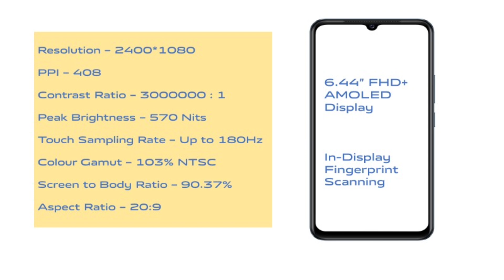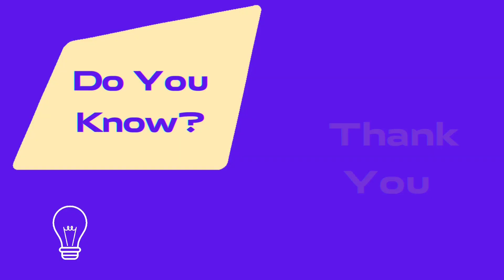vivo Y75 | Amazing Display & Slim Built | English | Training Team - Odhisa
Dear Team

This video shows the amazing display quality and slim built of recently launched vivo Y75.

Do watch it and share it with others so that they also get to see this amazing product.

Note - This video is created for internal training purposes only.